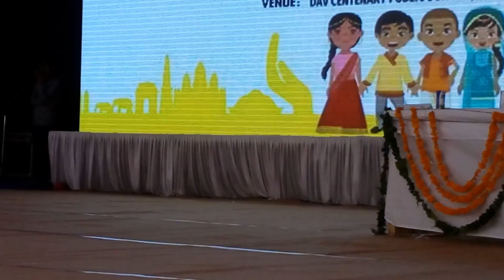DAV School I safe childhood I safe india I Kailash satyarthi I by Discovery of Rajasthan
DAV public school Jaipur welcomes 'BHARAT YATRA'  of Nobel Peace Laureate Dr. Kailash Satyarthi. who run a noble cause programme
SafeChildhood, SafeIndia under his 'BHARAT YATRA' running his children's foundation.
Satyarthi was in Jaipur today and under this campaign he was speaking in a lecture in DAV school. During this, he was received a grand reception from the DAV Centenary Public School Jaipur.

Programme co-founder Arya Pradeshik Pratinidhi Sabha, New Delhi